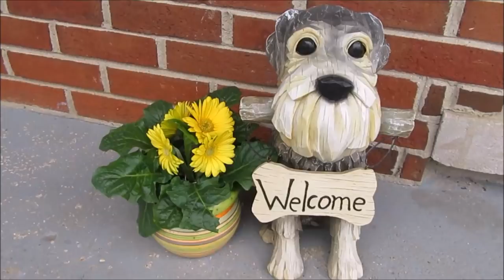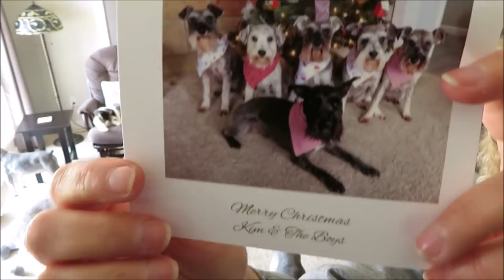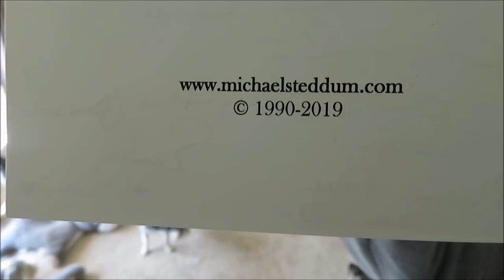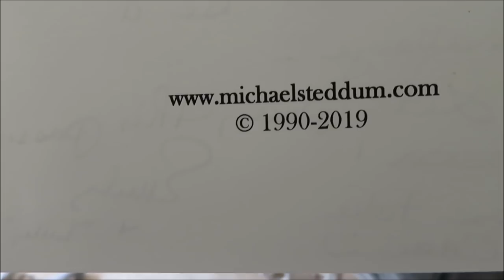Quarantine - Day 9 | Life With 6 Schnauzers